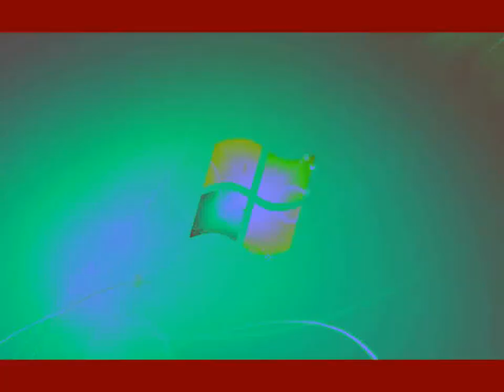Windows 7 Logon Csupo in Stereo Interlacing